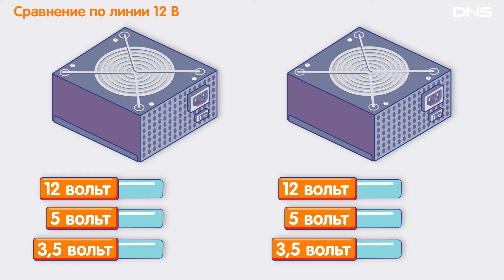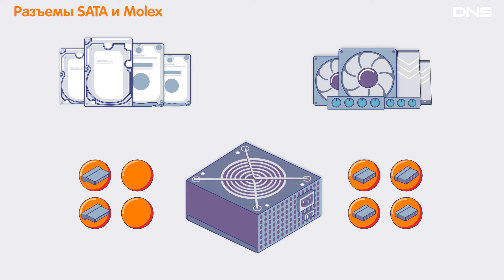Как выбрать БЛОК ПИТАНИЯ?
Советуем, как правильно выбрать блок питания и не запутаться в характеристиках. Поможем определиться с выбором мощности и форм-фактором БП. Объясняем, разницу в сертификатах 80 PLUS и расскажем зачем он нужен.

00:00 О чем ролик?
00:12 Форм-фактор
00:35 Мощность
01:17 Сравнение по линии 12 В
01:32 Разъемы для питания
01:53 Разъемы SATA и Molex
02:19 Съемные кабели
02:36 Сертификат 80 PLUS
03:07 Охлаждение
03:26 Коррекция мощности